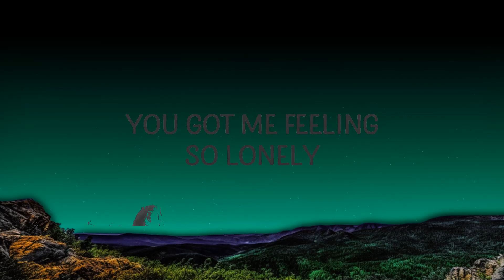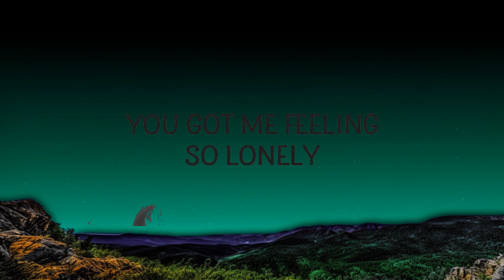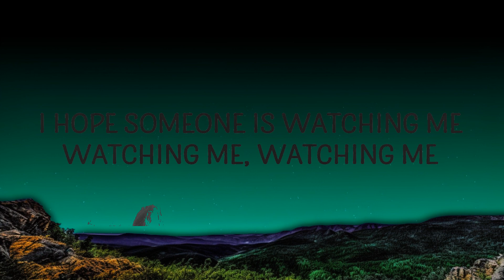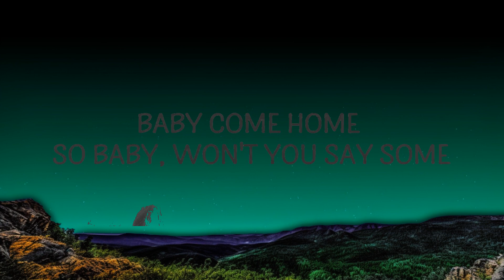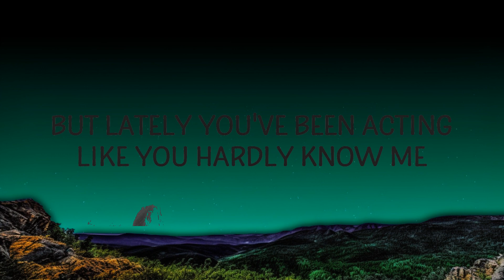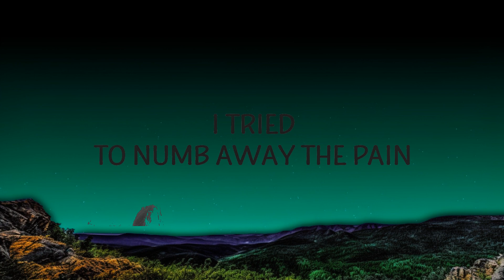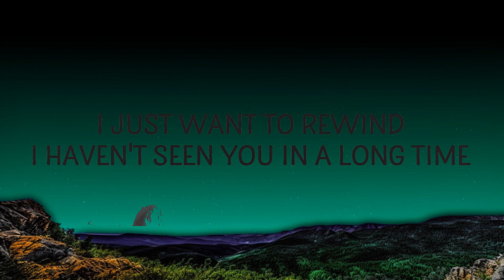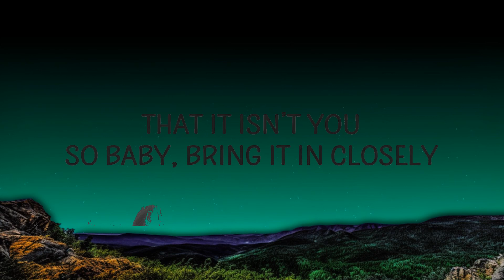1 Hour | Hotel Ugly - Shut Up My Moms Calling (Sped Up) (Lyrics) - Lyrical Melody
1 Hour |  Hotel Ugly - Shut Up My Moms Calling (Sped Up) (Lyrics)  - Lyrical Melody
1 Hour |  Hotel Ugly - Shut Up My Moms Calling (Sped Up) (Lyrics)  - Lyrical Melody
1 Hour |  Hotel Ugly - Shut Up My Moms Calling (Sped Up) (Lyrics)  - Lyrical Melody
Hotel Ugly - Shut Up My Moms Calling (Sped Up)
I just want to rewind I haven't seen you in a long time

🎵 Follow Cakes & Eclairs on Spotify :

"Shut Up My Moms Calling (Sped Up)" is out now:

Follow Hotel Ugly:

(Lyrics):
[Hook]
You got me feeling so lonely
Even when you come through I can tell
That it isn’t you so baby, bring it in closely
Hate the way I yêu you but you so sweet
I always find a way to say the wrong things
I wish that we were laying in the same sheets
But lately you've been acting like you hardly know me

[Chorus]
Baby come home, home (So baby, won't you say some)
Baby come home, home

[Hook]
shut up my moms calling,hotel ugly shut up my moms calling lyrics,
shut up my moms calling lyrics,shut up my moms calling hotel ugly,
shut up my moms calling sped up,shut up my moms calling tiktok,
shut up my moms calling hotel ugly lyrics,
hotel ugly shut up my moms calling,

[Verse]
I've only recently begun to fall
I feel the need to go and waste it all
I tried to numb away the pain
I hope someone is watching me, watching me, watching me

Lyric video for Shut Up My Moms Calling (Sped Up) by Hotel Ugly on Cakes & Eclairs lyrics channel.